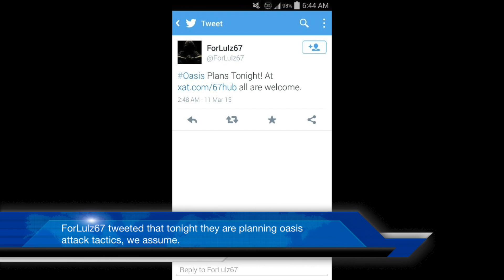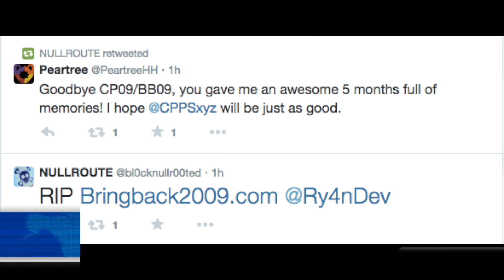GrapeFlow bots raiding Town and Stadium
GrapeFlow bots were flooding Town and Stadium for the past 2 days. On twitter "ThinkCodeCP" tweeted "Raiding CPPS.me" he followed it with a picture of the bots at Stadium. This gives little evidence that ThinkCodeCP is the leader of the bots but it does put him as a suspect. Another mod named Thomas was spotted around Cpps.me yesterday. He says in his bio that he has been a mod since April 2012 but he was very inactive. D0pe is updating manager and says it will be "sexier than ever". Finally we will be able to change our passwords and nameglow. On twitter ForLulz67 tweets "oasis plans tonight" he says everyone is welcome. We hope oasis has very good protection because nWo is planning to take it down. ForLulz67 also tweets that CPPS.me register is offline but don't be alarmed it is working. BringBack2009 is over and the creators are creating a new site called "CPPS.xyz". I also made a site that you can go check out for more news and stuff Thanks guys for all the comments and support:)!

UPDATE: Can only see or use emojis on your status if you are using a Mac Computer.